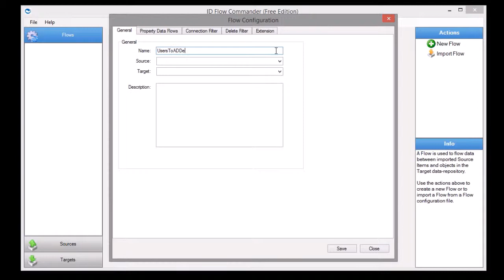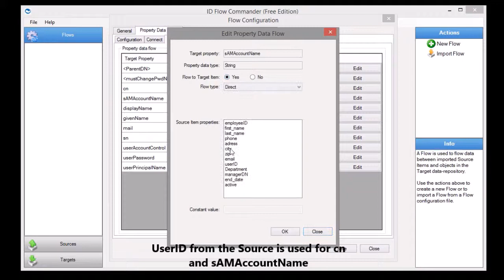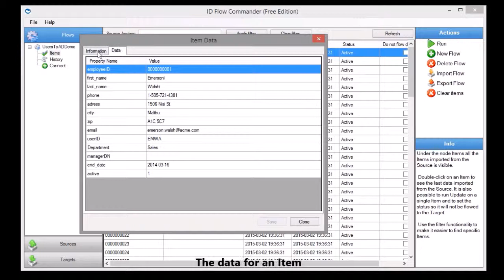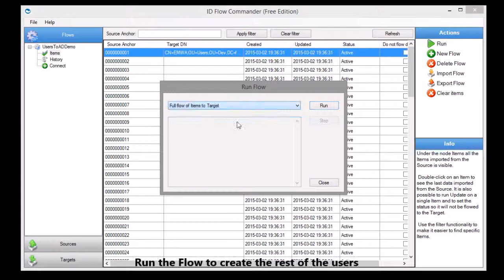How to: Create AD Users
A short video that shows how to create user objects in AD using ID Flow Commander as described in the How to Article: Create Users in Active Directory available

This video is part of a series of How to Videos about how to automatically manage user objects in Active Directory using ID Flow Commander.